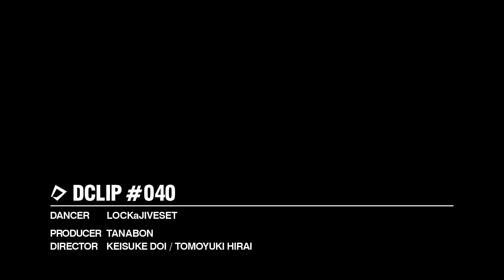Dclip#040_LOCKaJIVESET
「DANCE DELIGHT TV」
様々なストリートダンス情報が凝縮！！
この番組を見れば今のストリートダンスシーンが見えてくる！
JAPAN DANCE DELIGHTを20年以上主催するADHIPがお届けする
ストリートダンス総合情報番組、それが「DANCE DELIGHT TV」。
ADHIPだからこそ発信できる海外の情報からマニアックな情報までを網羅。

■日本初ダンス専門テレビ局　「ダンスチャンネル」